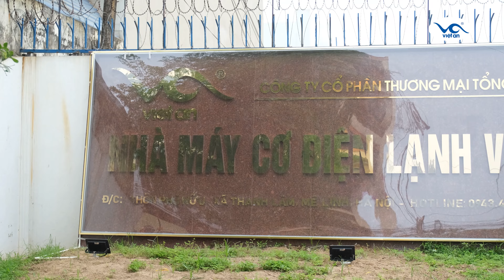Giá Máy Làm Đá Viên Công Nghiệp Năm 2024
► Đừng bỏ qua video này nếu bạn đang có ý định mở một cơ sở sản xuất kinh doanh đá viên.

► Cảm ơn bạn đã theo dõi và ủng hộ Việt An. Chúc bạn luôn Vui vẻ, hạnh phúc và Thành công!🔴💸🎁⭐👉

CÔNG TY CỔ PHẦN TMTH VIỆT AN
Nhà máy: Thanh Lâm, Mê Linh, Hà Nội
Hotline: 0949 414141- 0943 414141